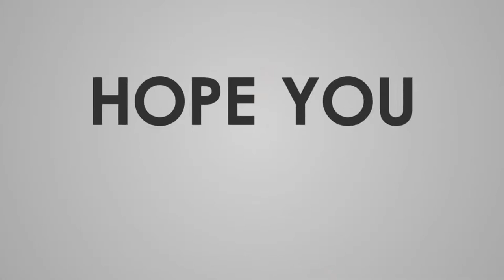Haniya Amir Complete Biography || Lifestyle|| Pakistani Actress || KASHIF TV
Biography || Age, Husband, Family, Education, Career, Lifestyle

Photos all are taken from Google Image search and using the advanced image search options. We do not mean to victimize anybody emotionally.